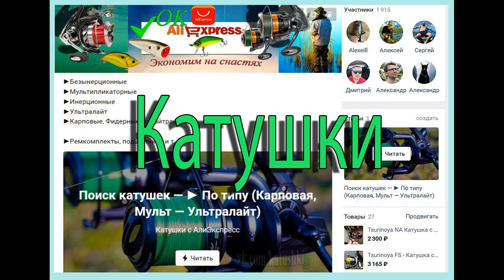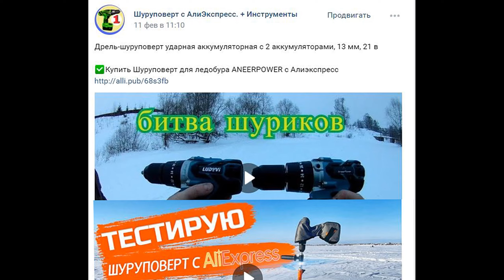Копия - Jaxon XTR-A (35 мм 2,6 г) - Ультралайт воблер с Алиэкспресс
Очень качественный воблер, наверно один из лучших на алиэкспрессе. Качественная покраска, острые крючки. Брал для голавля и окуня. Медленно тонущий. Внутри присутствует шарик. Как держит течение, написать не могу, не тестил. Всего брал три воблера.